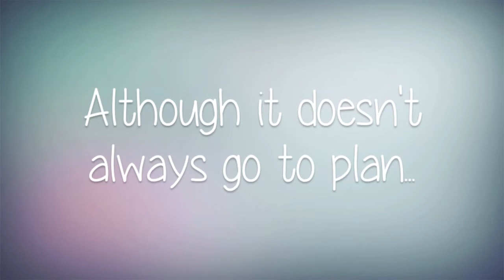Welcome to my channel!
Welcome to MacLoverGirl96!